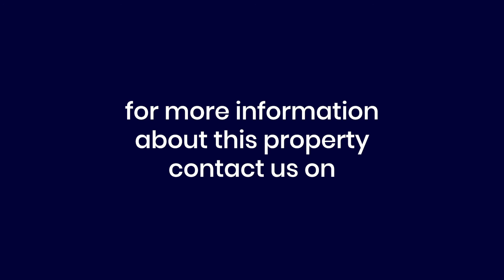Video Viewing - Westside One, Birmingham